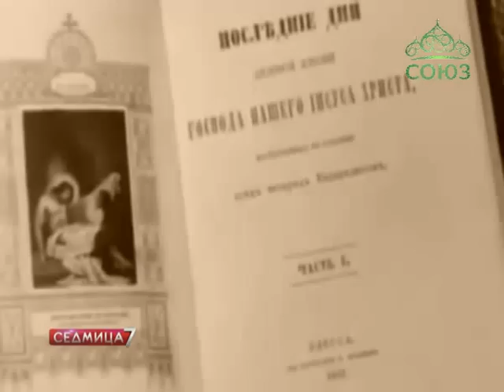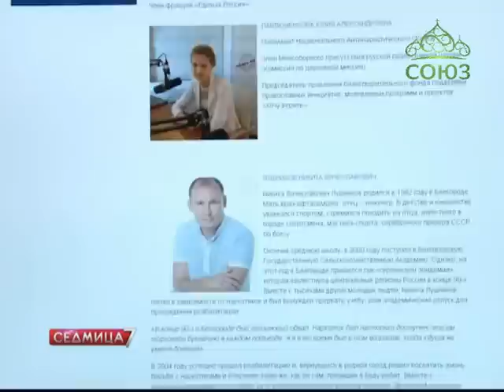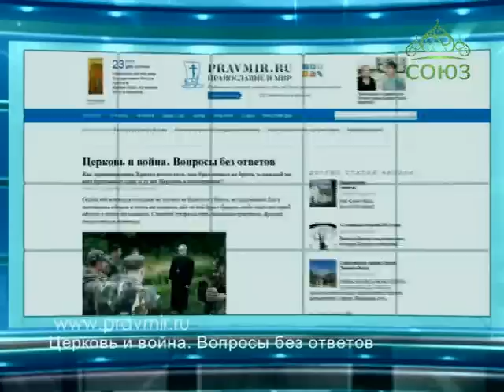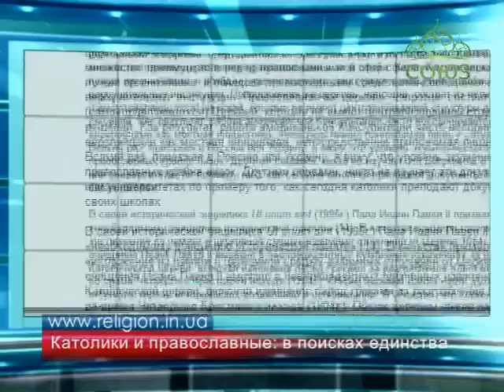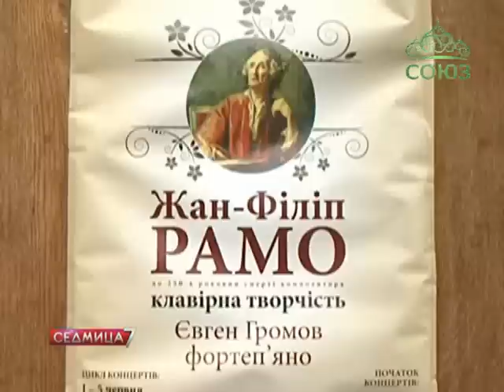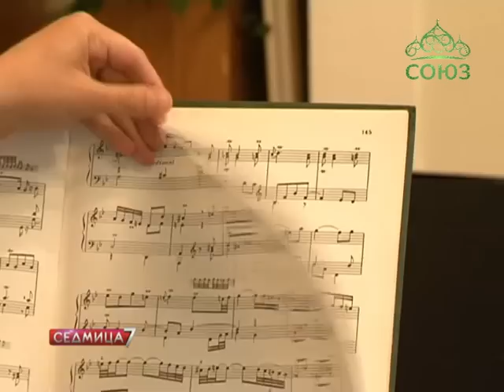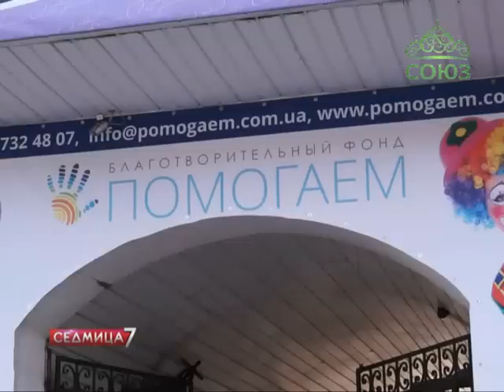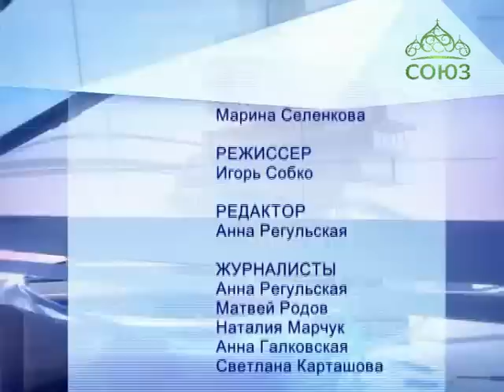Седмица. Выпуск № 483. Новости Украинской Православной Церкви